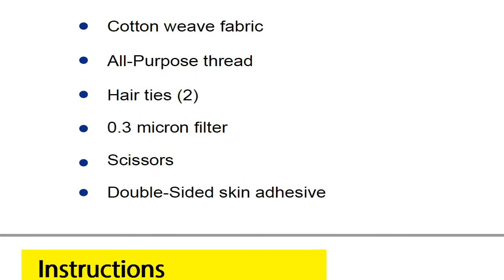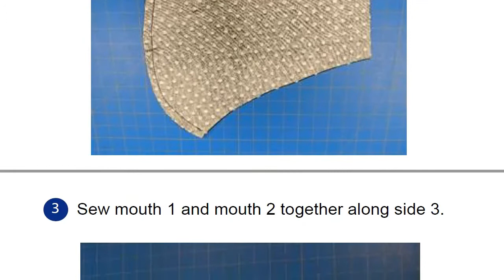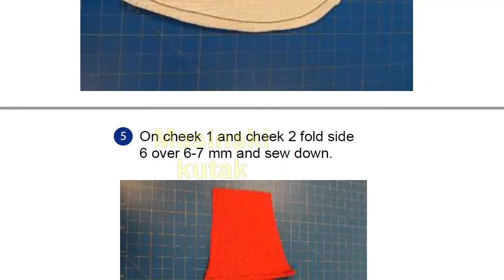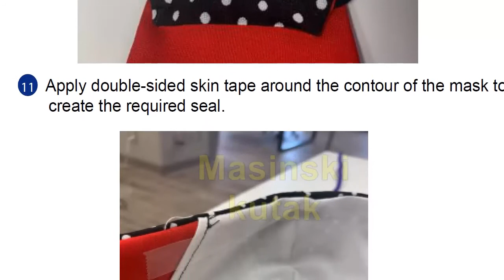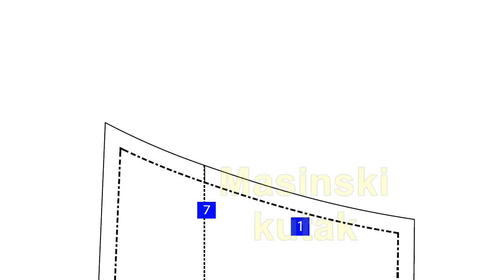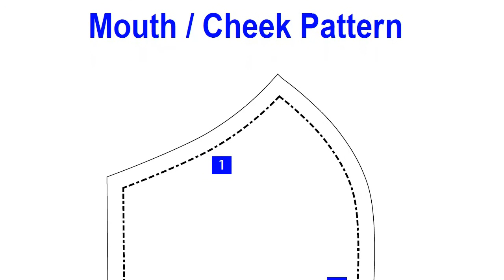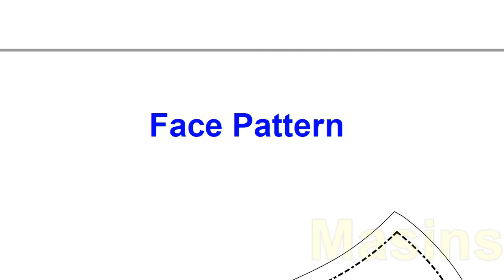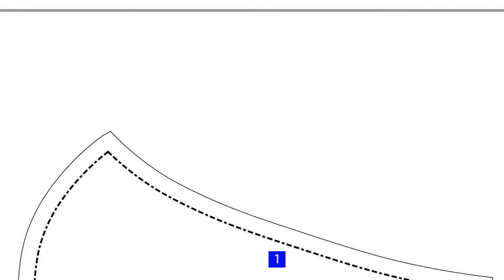Face Mask Sewing Pattern PDF Free / DIY Face Mask Pattern / How Sewing Face Mask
😷 Face Mask Sewing Pattern PDF Free:
Print the templates images on A4 paper. Maybe somewhere error in the text , my English is very modest. 😊
The face mask is not a safe protection against viruses.!!!
Keep an eye on your health .!